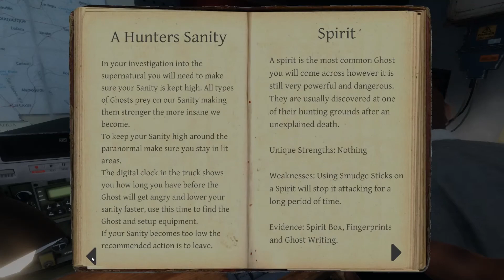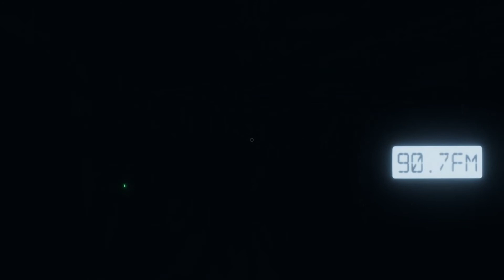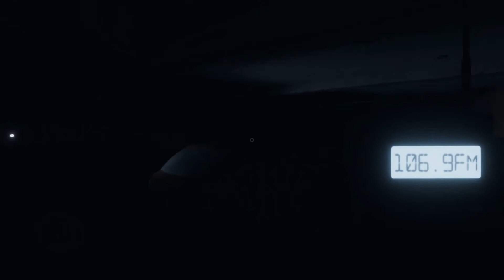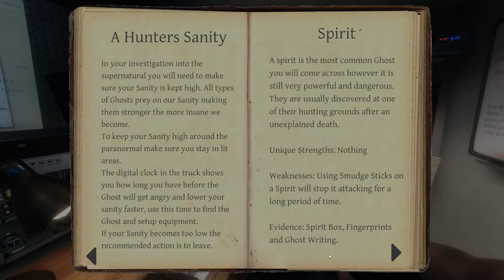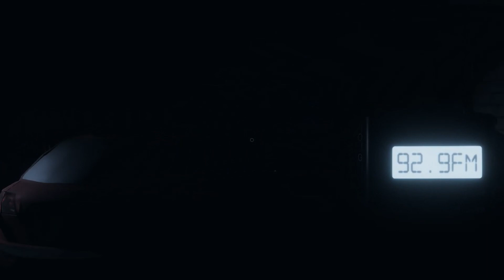Ghost Misadventures Episode 3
Hi...im Angel and when I was young I was touched by a ghost...and now i have a affinity for the paranormal...together with my friends we travel all over in search of the paranormal...and these are our Ghost Misadventures